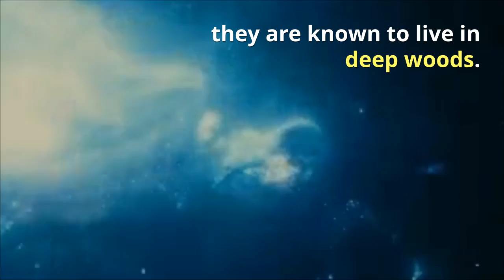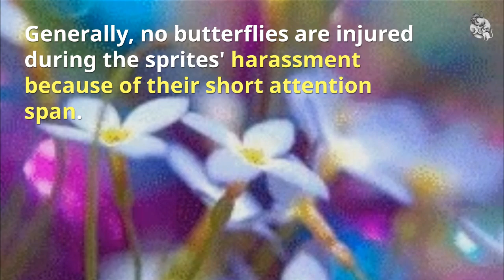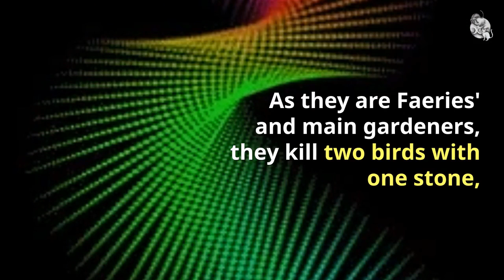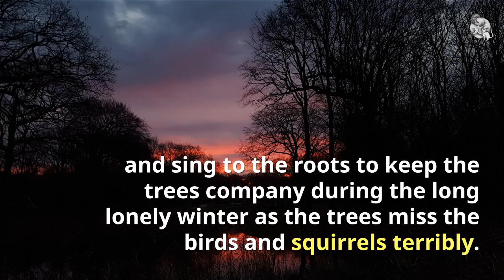Understanding Sprites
Understanding the world of sprites.